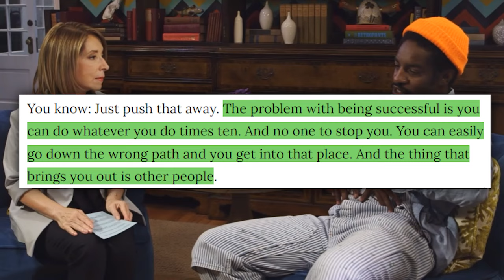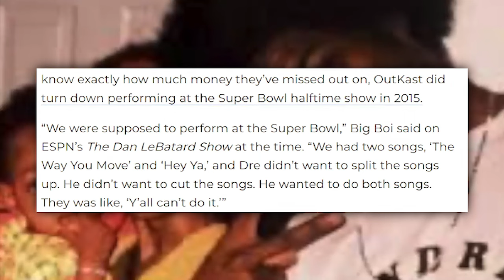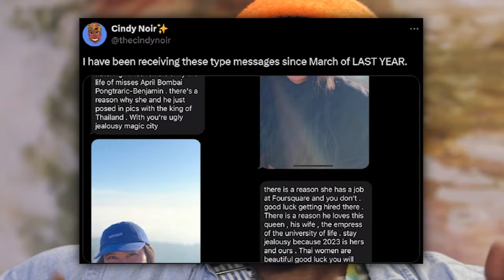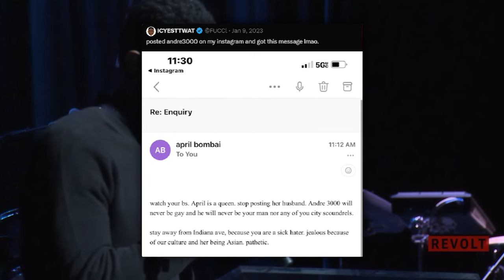Andre 3000 EXPOSES Kevin Hart BANNED Him From Hollywood?!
If you were to ask anyone in the hip-hop scene about André Benjamin, also known as Outkast's André 3000, you'd likely hear them discussing his status as one of the greatest rappers ever. From Travis Scott to Future and Childish Gambino, his influence and the respect he commands are widely recognized. With his clever lyrics and versatile rapping styles, André stands out as a figure revered by many in the industry.

André's departure from the mainstream rap scene symbolizes his evolution to a higher plane of existence, where he can continue to pursue his creative endeavors and live life on his own terms. In their eyes, André remains an enigmatic and revered figure, untouched by the opinions of those who may not understand or appreciate his journey.